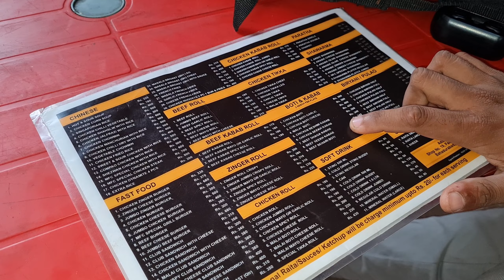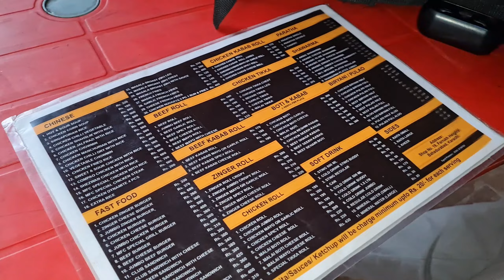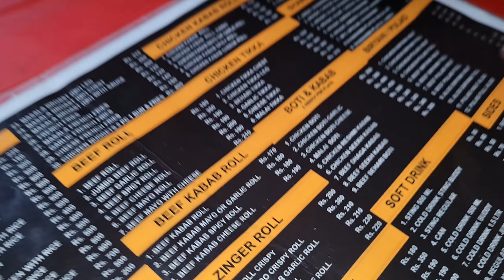bill atay hi dost gayab😨 | cma vlogs | dailyvlogs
bhand hogaya yaaar yeh tou😯
bill atay hi dost gayab😨 | cma vlogs